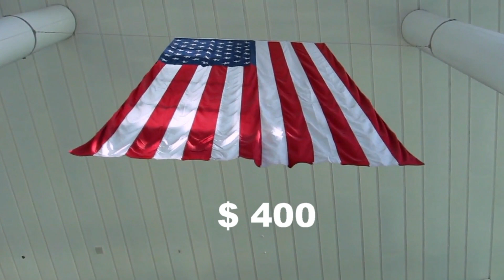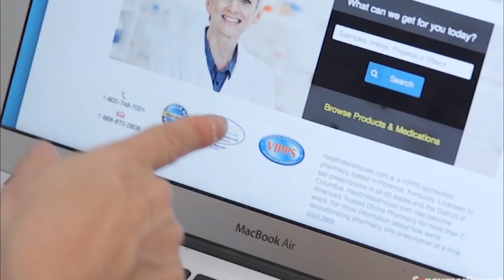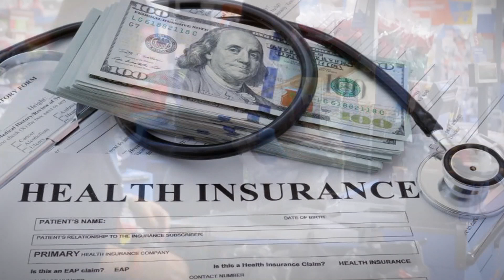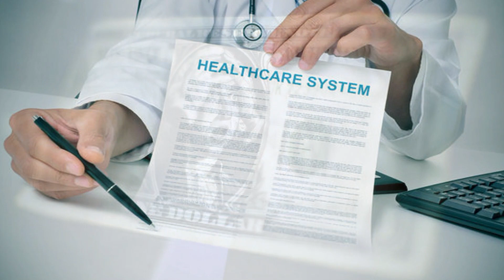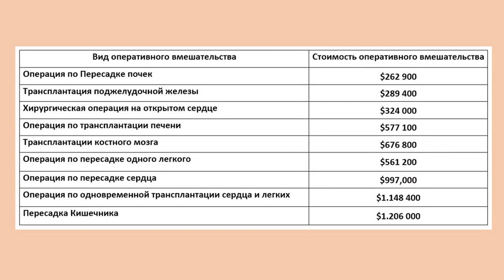США. Медицина в Америці. США. Медицина в Америке. USA. Medicine in America.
Анонімна кліника "Глорія" м. Дніпро  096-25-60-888
вул. Січових стрільців (вул. Артема), 31